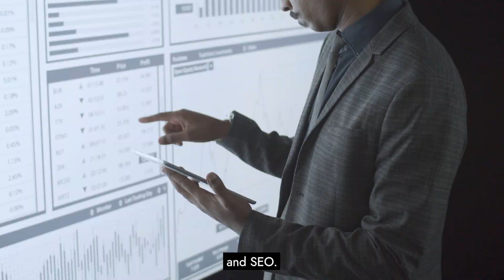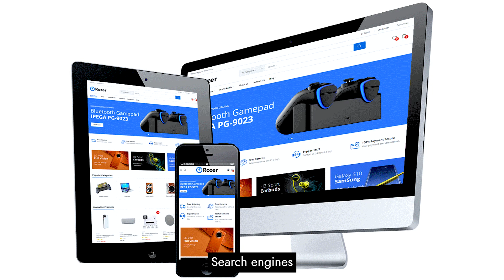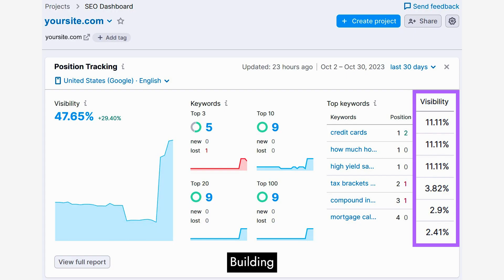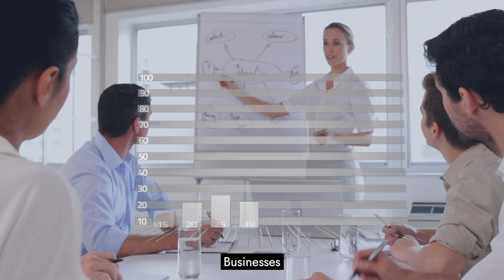SEO Success in 2024 : Essential Truths for Effective Marketing Strategies | SEOCurrent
Unlock the secrets to SEO success in 2024 and discover the essential truths for effective marketing strategies with our comprehensive guide! Dive into the ever-evolving world of online marketing, where adaptability, data-driven decisions, and user-centric approaches reign supreme.

Learn how to tailor your SEO strategies, adapt to algorithm updates, and create compelling content that captivates both search engines and users. With these fundamental truths, you'll pave the way for long-term success in the competitive digital landscape. Watch now and elevate your SEO game!

🔵 SEOCurrent is a premier destination for digital marketing solutions. As a dynamic and results-driven SEO company, we specialize in elevating your online presence and maximizing your brand's visibility in the vast digital landscape.

Our dedicated team of experts excels in a comprehensive array of services, ranging from Search Engine Optimization (SEO) and Pay-Per-Click (PPC) advertising to Online Reputation Management (ORM) and App Store Optimization (ASO).

Video Chapters 👇

00:00:00 Introduction
00:00:19 Successful Marketing Strategies in the Realm of SEO
00:00:24 Tailored Approach to SEO
00:00:39 Adaptation to Algorithm Updates
00:00:55 Experimentation and Optimization
00:01:12 Consistency in Content Creation
00:01:28 Data-Driven Decision Making
00:01:45 User-Centric SEO
00:02:00 Integration with Other Marketing Channels
00:02:17 Long-Term SEO Strategy
00:02:33 Creative Content for SEO
00:02:48 Agility in SEO Adaptation
00:03:06 Conclusion

Let’s connect with SEOCurrent on social media to check our latest posts, work culture and much more: